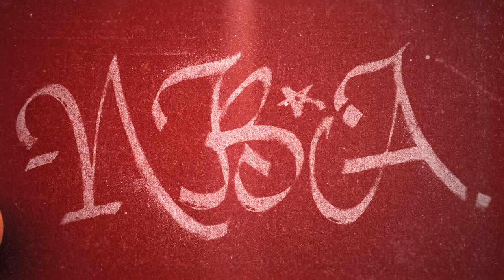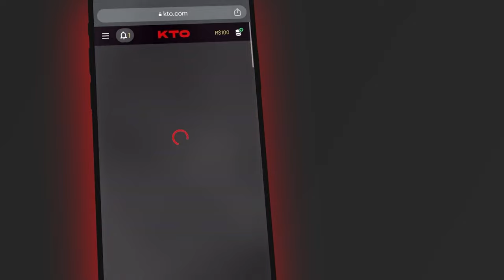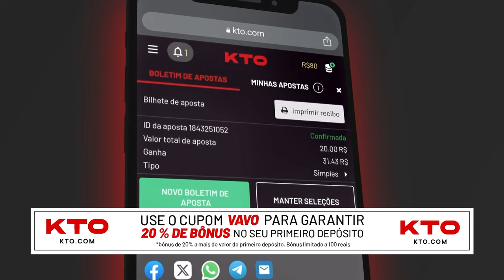As 10 MAIORES JOGADAS da HISTÓRIA da NBA!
O vídeo de hoje é um top 10 com as maiores jogadas da história da NBA. E eu não estou falando de uma enterrada espetacular, por exemplo, mas sim jogadas emblemáticas, icônicas e sobretudo importantes, que estão gravadas na memória de todo apaixonado pela liga.

Parceira: KTO.